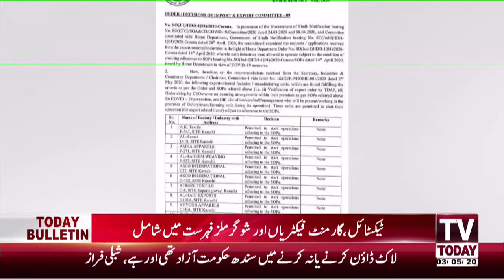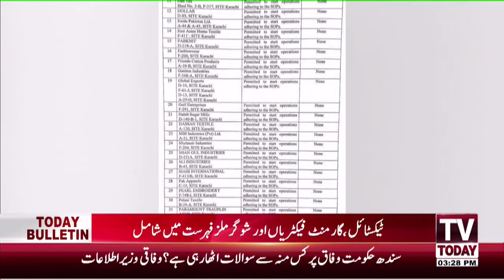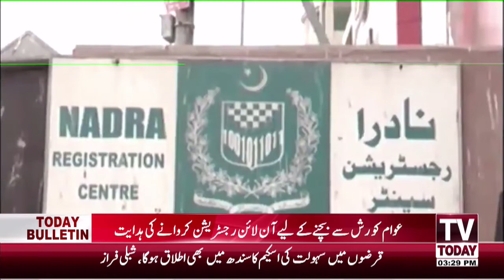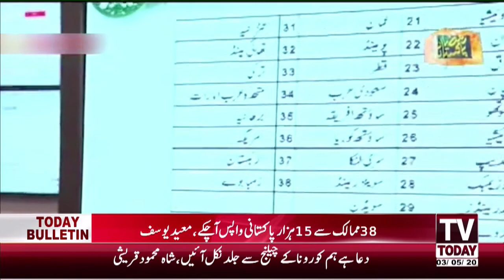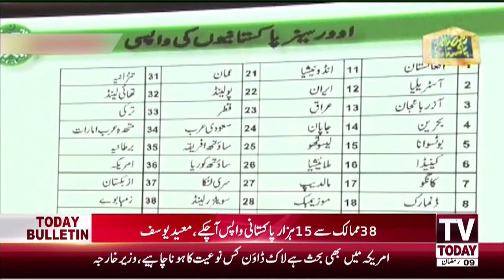03:00 PM | COMPLETE BULLETIN | 03 MAY 2020 | TV TODAY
03:00 PM | COMPLETE BULLETIN | 03 MAY 2020 | TV TODAY